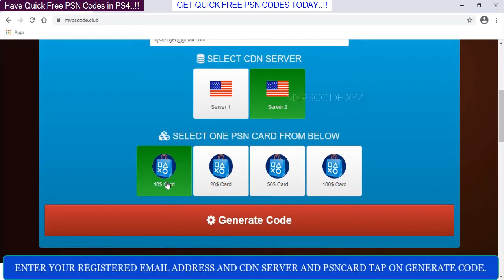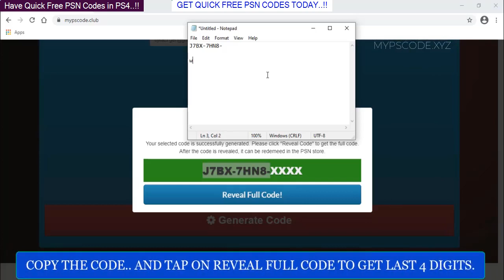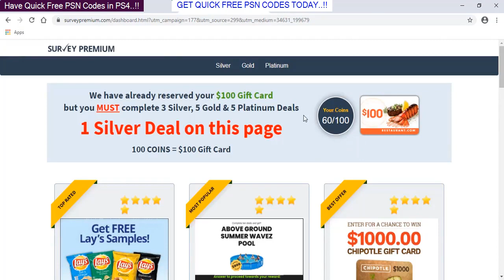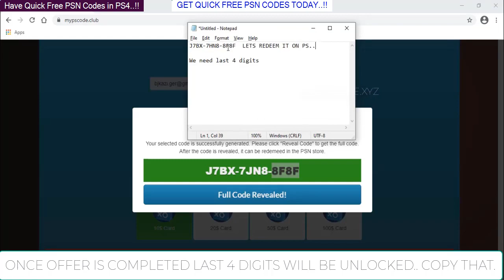How to Get Free PS4 Games 2022 ✅ Free PS4 Games Using Free PSN Codes 26 October 2022 🔥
Welcome & hello
Into Free PSN Codes 2022 Tutorial, In this movie you will find out how to acquire free Ps4 games at playstation without spending any money online.
Just make sure you see this movie until Finish and follow each step very carefully. By utilizing this free psn Codes method you'll be able to get any ps4 sport by redeeming your freely received free psn codes.
We've tested this many times and lots of Users reported positive comments, on the grounds of that we're launching its Online version where you do not have to download anything and anything may be Achieved without spending some money. There are few steps That You must follow And understand before using it. And All them are clearly cited in this video.
We hope you'll check that out till end and will learn how to get Free psn codes without spending any money online.